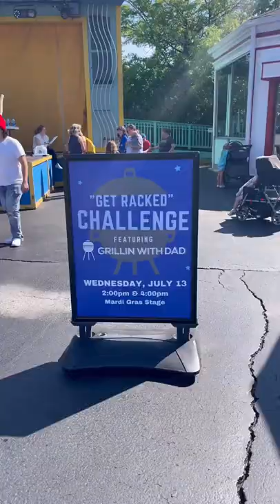Rib Eating CHALLENGE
Can you take down a full rack of @swift__meats spare ribs, a side of mac and cheese, mashed potatoes and a large chocolate shake? 20 people tried at @sfgreat_america and about half of them were successful! Always a great time at the park.